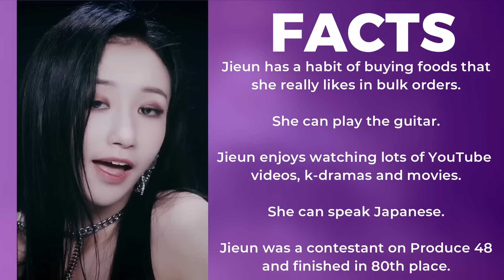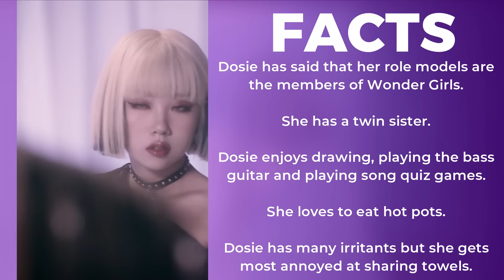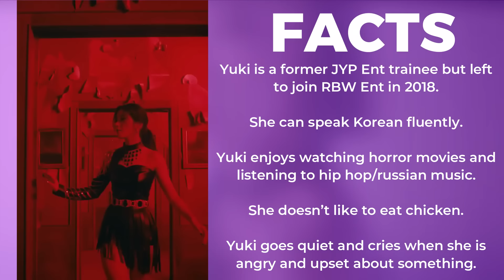PURPLE KISS (퍼플키스) Members Profile & Facts (Birth Names, Positions etc..) [Get To Know K-Pop]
Learn about girl group PURPLE KISS (퍼플키스) in their members profile including names, positions, birth dates etc.

PURPLE KISS (퍼플키스) Members Profile & Facts (Birth Names, Positions etc..)

PURPLE KISS (퍼플키스) Members Profile & Facts

PURPLE KISS (퍼플키스) Members Profile

PURPLE KISS (퍼플키스) Members

PURPLE KISS (퍼플키스) Profile

PURPLE KISS (퍼플키스) Facts

퍼플키스 (PURPLE KISS) Members Profile & Facts

퍼플키스 (PURPLE KISS) Members Profile

퍼플키스 (PURPLE KISS) Members

퍼플키스 (PURPLE KISS) Profile

퍼플키스 (PURPLE KISS) Facts

PURPLE KISS (퍼플키스) KPOP

LEARN PURPLE KISS (퍼플키스)

GET TO KNOW PURPLE KISS (퍼플키스)

퍼플키스 (PURPLE KISS) KPOP

LEARN 퍼플키스 (PURPLE KISS)

GET TO KNOW 퍼플키스 (PURPLE KISS)

퍼플키스(PURPLE KISS) 'Ponzona' MV

PURPLE KISS (퍼플키스) PONZONA

PURPLE KISS (퍼플키스) PONZONA MV

퍼플키스 (PURPLE KISS) PONZONA

PURPLE KISS (퍼플키스) DEBUT

PURPLE KISS DEBUT
PURPLE KISS DEBUT
PURPLE KISS DEBUT

PURPLE KISS
PURPLE KISS
PURPLE KISS